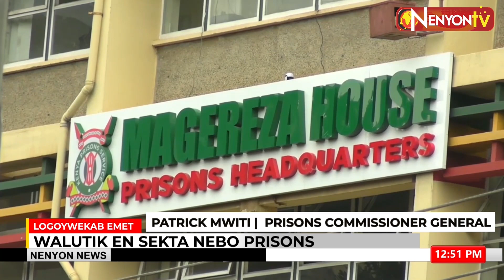MORDENISATION OF PRISON INDUSRY IN KENYA